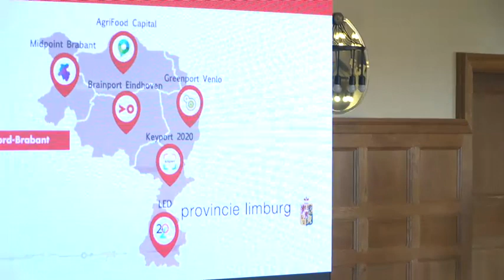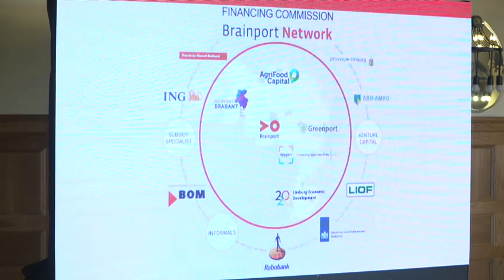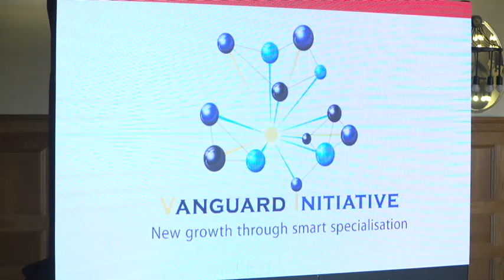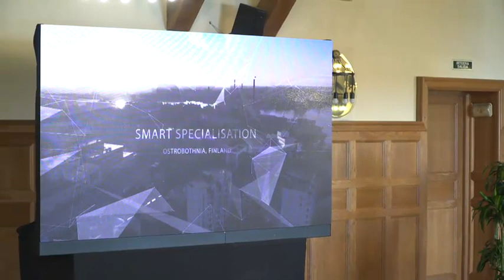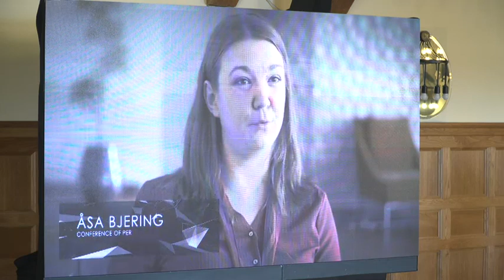G11, Gure ekonomiaren etorkizuna / G11, el futuro de nuestra economia